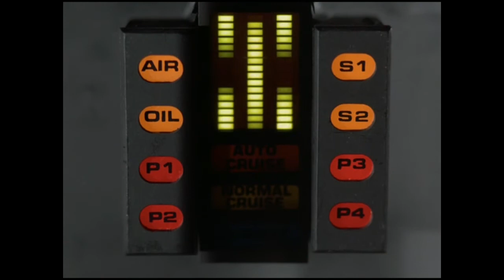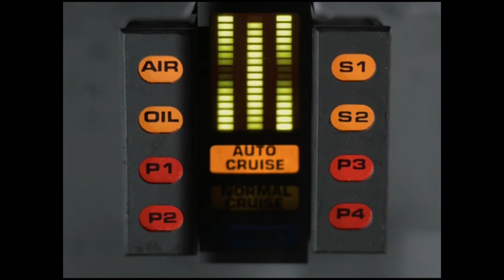tony and rev wake up/knight rider